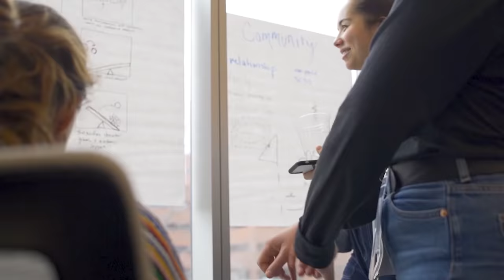Newhouse School at Syracuse University: Your Communications Career Starts Here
What sets Newhouse apart? Advertising alumnus Scott Bingle shares his experience at the nation's leading communications school.

Enroll in one of our master's degree programs—most of which can be completed in just one year—and find out where a Newhouse education can take you.